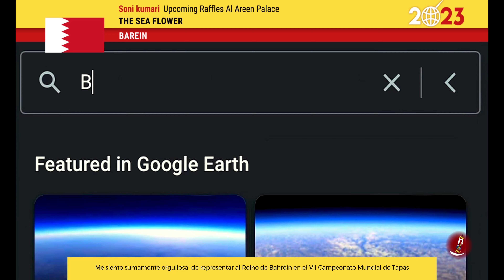VIDEO BAREIN VII CAMPEONATO MUNDIAL DE TAPAS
Video de la Concursante de Baréin en el VII Concurso Mundial de Tapas